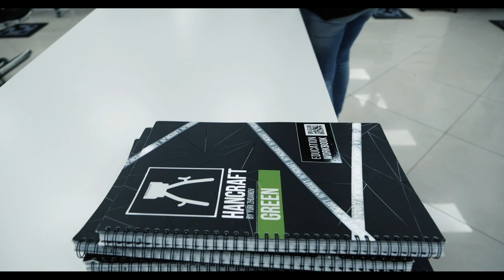Hancraft Master Green 3 / Обучение мужских парикмахеров / Реалити-шоу / 3 Неделя / By Yuri Zhdanov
На этой неделе:
1) Волны
2) Проборы
3) Оттяжки
4) Притирки в коллективе
5) Курс экстренно закрыли?
Все последние новинки и новости только тут!
______________Instagram_учатников________________________________
__________________________ О ПРОЕКТЕ ___________________________
курс HANCRAFT/MASTER  проходит один раз в год с 11 марта по 29 мая (это ежегодная не изменная дата)
HANCRAFT ACADEMY - это Профессиональная подготовка мужских парикмахеров "РУЧНОЙ АКАДЕМИЧЕСКОЙ СТРИЖКИ"
 - в 90% работы применяются только прямые ножницы
- проект идет 2,5  месяца, которые снимаются в формате реалити-шоу
О КУРСЕ:
- 11 мастеров
- 6 профессиональных тренеров
- 2,5 месяца проф. подготовки /
____________АВТОРСКОЕ ПРАВО_____________ Копирование, распространение или использование наших наработок охраняется действующим законодательством РФ, любое распространение без согласия автора запрещено.

______________ НАШИ КОНТАКТЫ _______________
БУДУЩИМ ПАРТНЕРАМ Yuri Zhdanov School и Irina Agrba School: